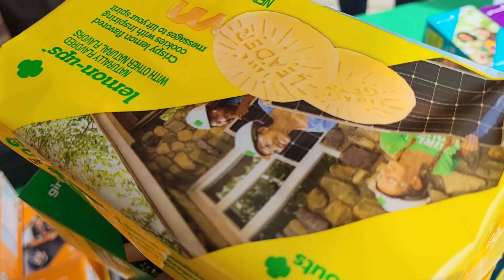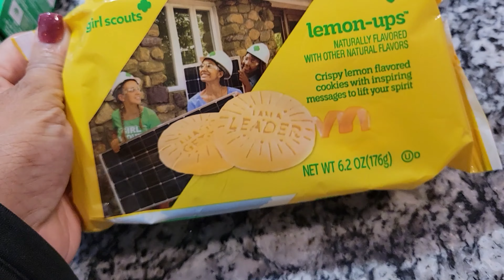*NEW VLOG* I QUIT MY JOB!☆Changes☆What's Been Up w/Me?